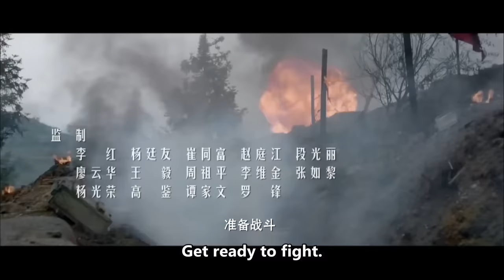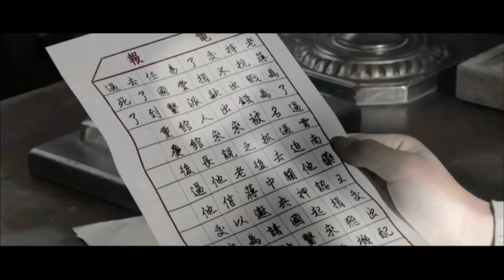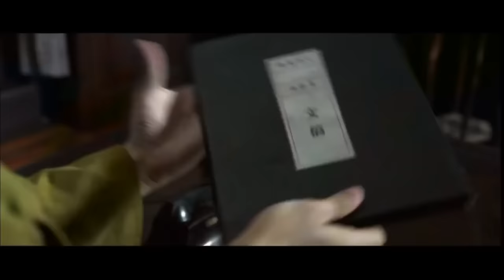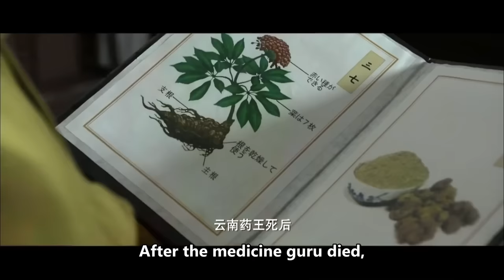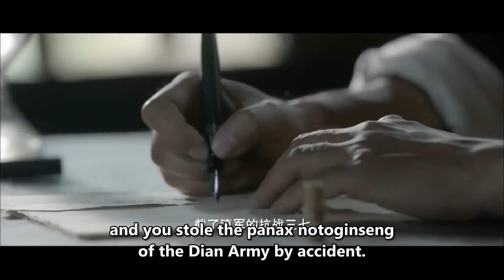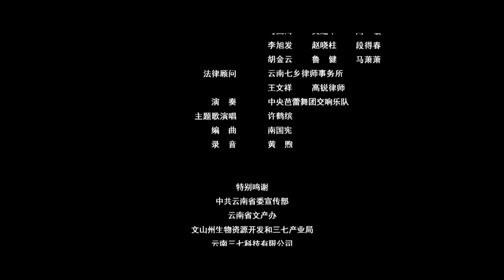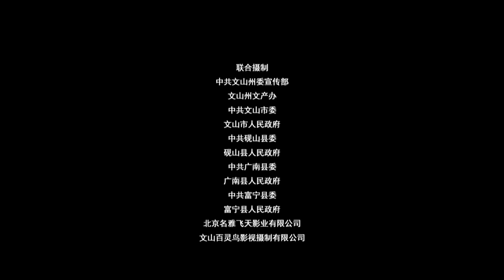【ENG SUB】A Roar of Wolf Troops | War/Action/Drama Movie | China Movie Channel ENGLISH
【Chinese Name】狼兵吼
【Starring】刘德凯 Liu Dekai / 谢苗 Xie Miao / 徐冬梅 Xu Dongmei
【Synopsis】With a history of more than 450 years, a new generation of wolf soldiers composed of descendants of the Wenshan Zhuang nationality bravely killed the enemy. The flower of the wolf soldiers, Lu Xiaomei, was ordered to carry out a top-secret operation to save the nation from peril. The hero "Flying Wolf" came to the rescue and fought to the death with the fierce and powerful opponent, Kawamura Inuo, the captain of the Japanese special operations team, who hides a perverted murderous intent behind his gentleness, and the bandits in Yingfengling fished in troubled waters. At critical moments, a mysterious figure always appears. The war lines where forces from all sides intersect horizontally, reappear the century-old heroism of wolf soldiers who desperately killed the enemy and swore to defend the country...